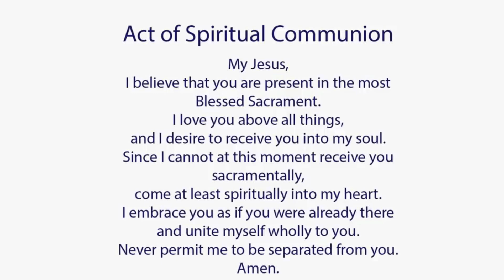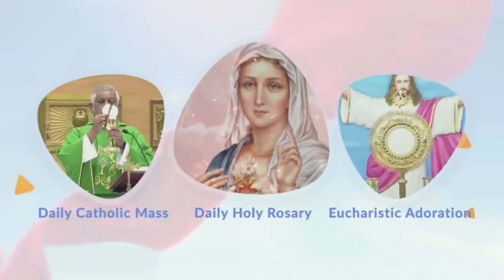Catholic Mass Today I Daily Holy Mass I Saturday January 8 2022 I English Holy Mass I 5.00 AM